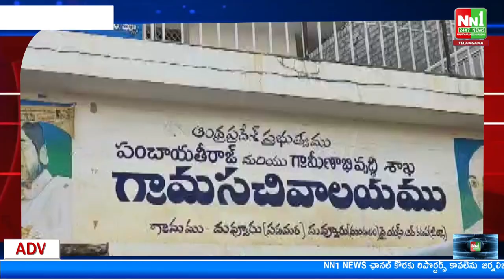దువ్వూరు : హష్మీ మస్జీద్ ఇఫ్తార్ విందులో పాల్గొన్న మైదుకూరు MLA.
"nn1news live"
"nn1news luve"
"nn1news"
"nn1news live"

NN1 NEWS#
NN1 News#
nn1news live#
nn1news breaking news today#
nn1news Breaking#
nn1news Youtube on live#
nn1news Sucribe#